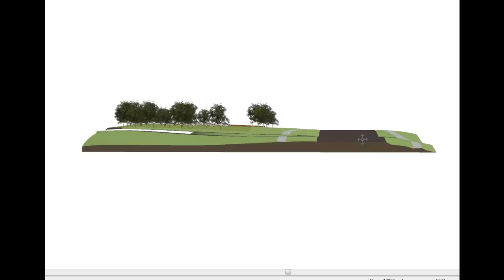7015 Merle Hay Road Lot Rendering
This is a rendering of out lot using hte Chief Architect Home Designer. Elevations were collected in a .gpx file using